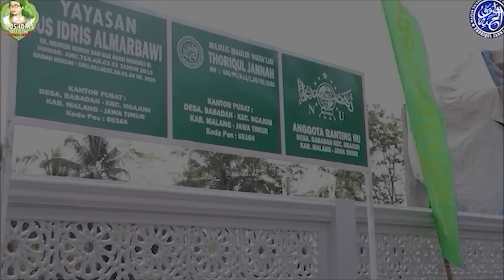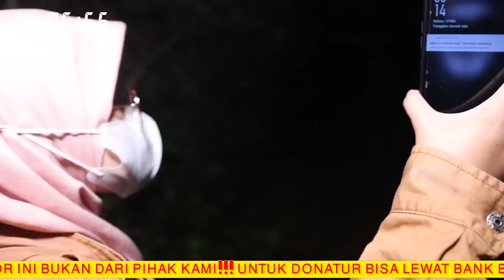RELA JAN1NNYA DITUMBALKAN DEMI HADDAD || EEH TAPI BOONG!!!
PENAMPAKAN.